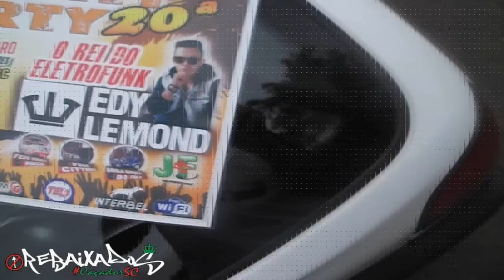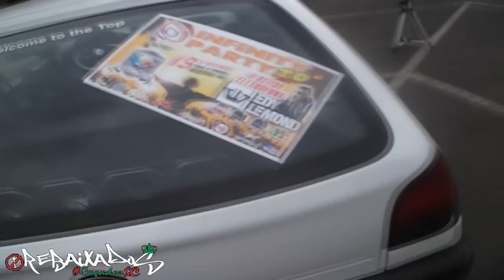Gol g2 *Diferenciado *Parceria